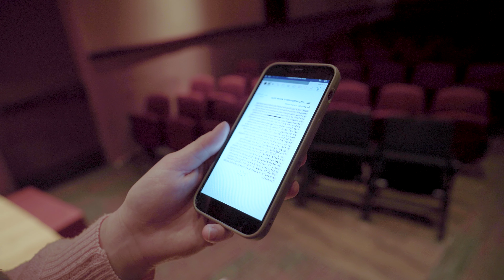Neurodivergence in Adulthood: A Student's Journey of Discovery and Acceptance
Meet Kendall Griffin, a neurodivergent college student at Pepperdine University! Join Kendall as she walks us through her journey in this second episode of Big Heart Toys' mini doc series!

Kendall highlights the positive impacts that accommodations in university have on her learning experience, which other neurodivergent students may relate to! Kendall’s journey portrays the intersect of mental health and finding the freedom to be “comfortably neurodivergent.” While seeking the security to be herself, build connections, and pursue her passions – particularly in theater – she uncovers the beauty and strength within her.   Kendall’s answer to creating a more accepting world? “Showing compassion, love, and understanding – even if you don’t understand – it goes a long way.”